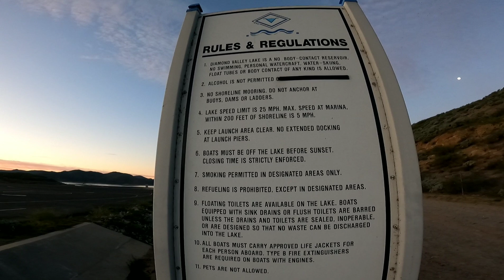DIAMOND VALLEY LAKE| lots of fish